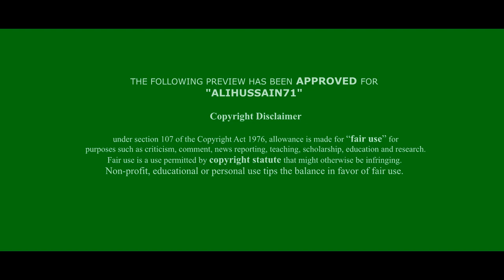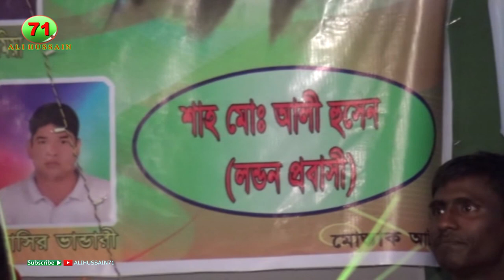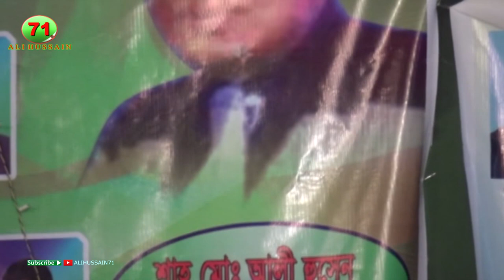সাত জন্মের প্রেমের আঘাত | Sath Jonomer Premer Agath | Poli Sarkar